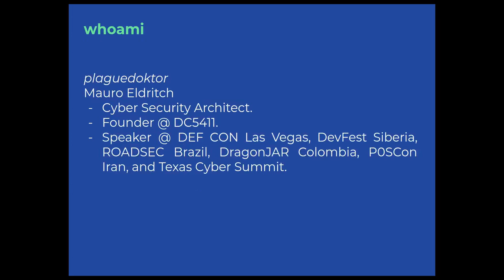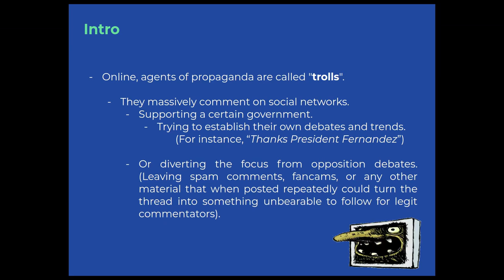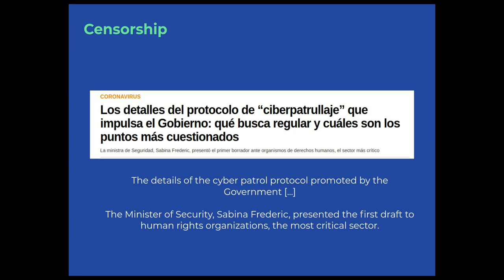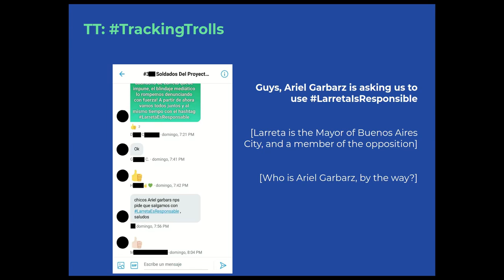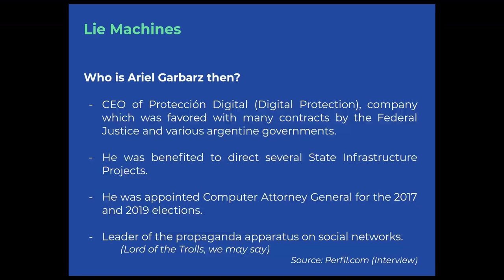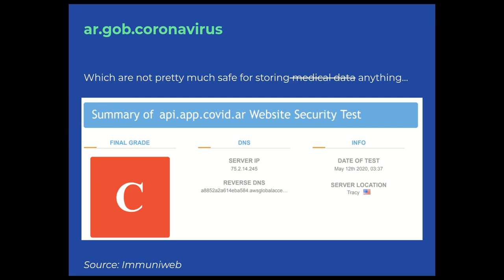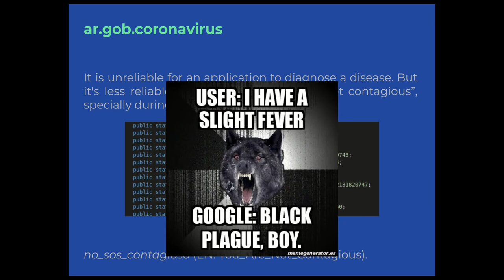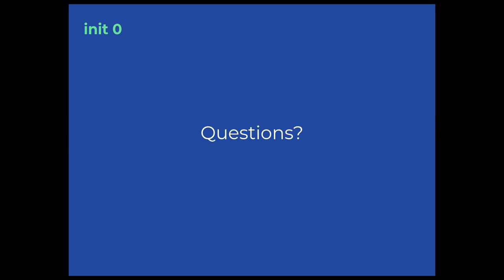DEF CON Safe Mode Recon Village - Mauro Eldritch - COVID 1984 Propaganda/Surveillance in a Pandemic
What does a propaganda apparatus look like from the inside? How do groups dedicated to setting trends and censoring the opposition act? What if your government forces you to install an app that tracks you during the pandemic? What if we infiltrate a sock puppet account to understand all this better?

The official political propaganda and digital surveillance in Argentina are not new. However, in the last fifteen years, both phenomena have adopted in their favor a new technological approach worthy of study, with the emergence of companies dedicated to manufacturing online trends; cyber militancy groups aimed at setting up debates, responding to them or denouncing rival trends in a coordinated way; the project to establish an exclusive social network for pro-government and “against the establishment” militants (sponsored by the Government itself); the rise of state digital surveillance after the implementation of a Cyber ​​Patrol Protocol, and the permanent monitoring of citizens through a mandatory mobile government application during the COVID-19 Pandemic. This work aims not only to review the previous events, but also to detail the two greatest milestones of political propaganda and digital surveillance in Argentina today: the political propaganda apparatus on social networks and the digital privacy abuses caused by the government application CUIDAR-COVID19  (ar.gob.coronavirus).

For the first case, a fictitious account (sock puppet) will be infiltrated within the propaganda apparatus on social networks to achieve a detailed technical dissection of its entire operation (including its interventions and actors). Our own cyber intelligence tool, Venator.lua, will be used to obtain and process data. The following section will be devoted to the study of privacy abuses caused by the mandatory government application CUIDAR-COVID19, reverse engineering it and analyzing its source code.